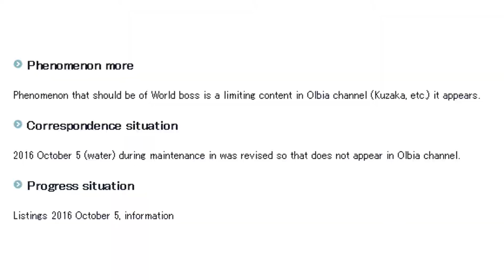BDO JP - 05.10.2016 Patch notes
Timings:
0:04 - Kunoichi awakening date.
0:42 - Changes.